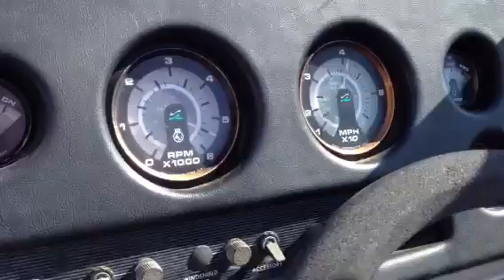1988 Sea Ray Seville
Just a quick video of the take off and plane